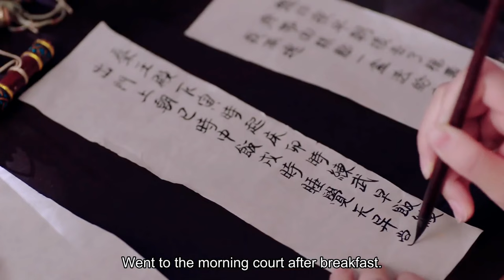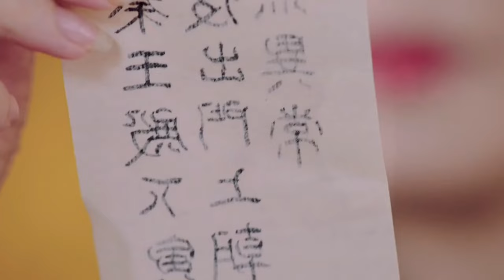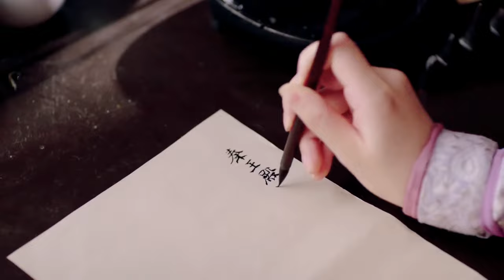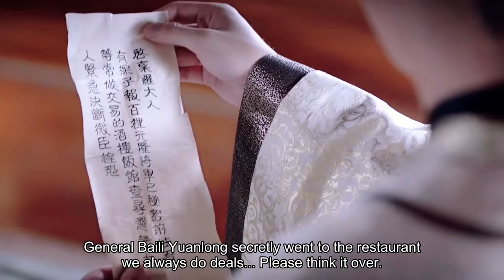You hold me so tight, I dare not move💕Best C-Drama Clip